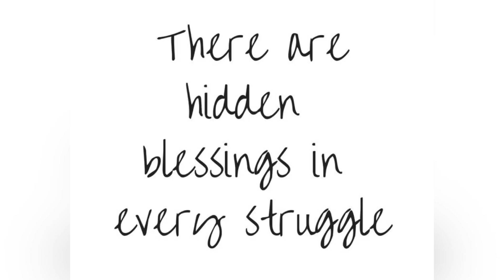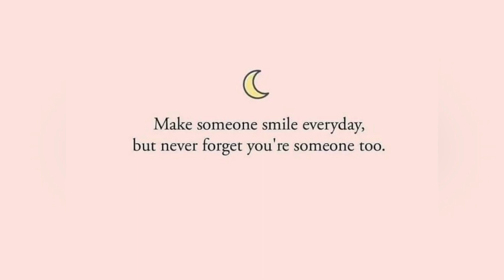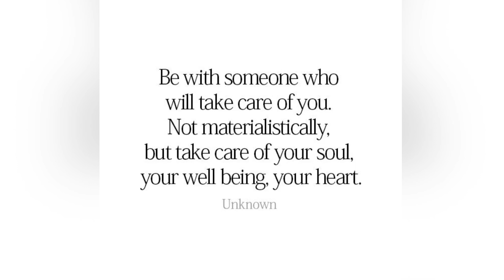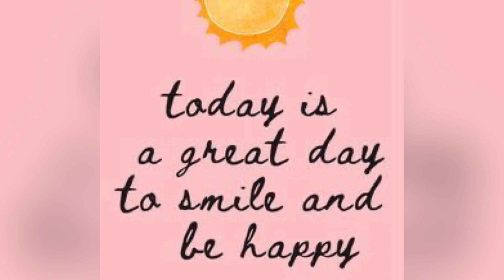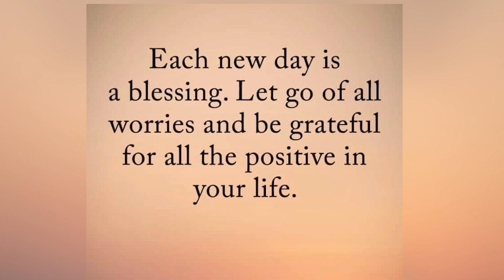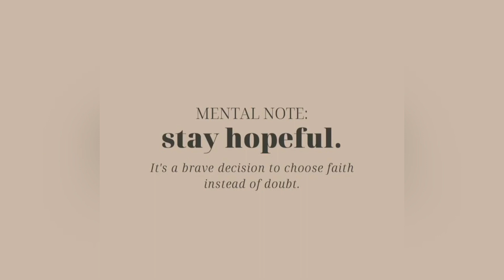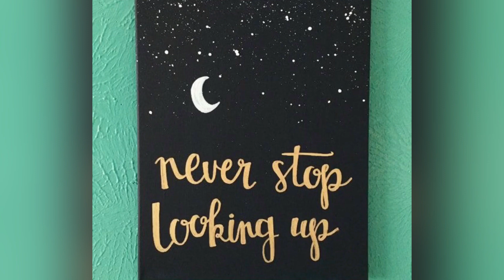Raja Rani serial | Today episode | Raja Rani season 2 | Today promo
Raja Rani season 2 serial review | episode 07/07/2021
Raja Rani new promo
Raja Rani serial full episode 7.7.2021
Raja Rani serial today full episode